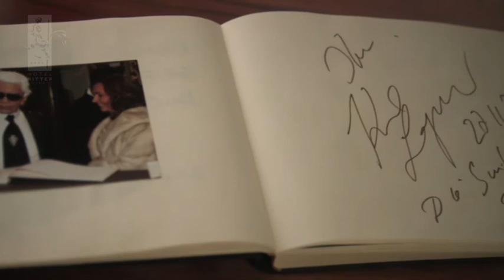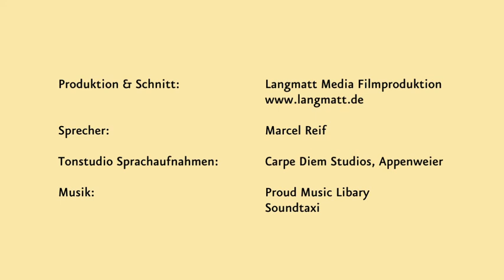Hotelfilm Hotel Ritter Durbach